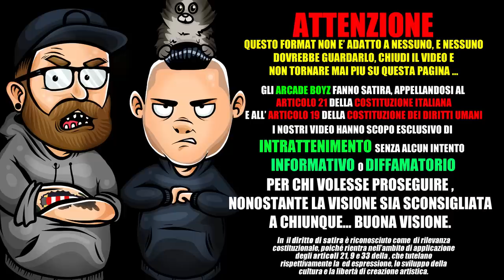Elettra Lamborghini, ChildsPlay - Tócame ft. Pitbull * REACTION * Arcade Boyz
gli ArcadeBoyz reagiscono al nuovo singolo di ElettraLamborghini dal titolo Tocame in featuring con Pitbull e ChildsPlay , buona visione dalla twerkingqueen nazionale!

Il video ufficiale di "Tocame", nuovo singolo di Elettra Lamborghini realizzato insieme a Pitbull e ChildsPlay, è numero uno in tendenze su YouTube. Basta pensare che a sole 24 ore dall'uscita ha già superato abbondantemente il milione e 300.000 visualizzazioni.
Congratulazioni alla nostra matadora italiana!
La clip è stata girata a Miami, in alcune location da urlo. Dai un'occhiata qui sotto!
"Tocame" fa parte dell'album di debutto di Elettra "Twerking Queen", pubblicato lo scorso 14 giugno.